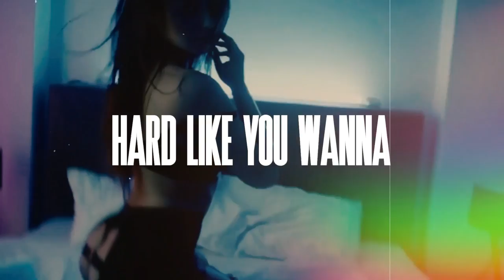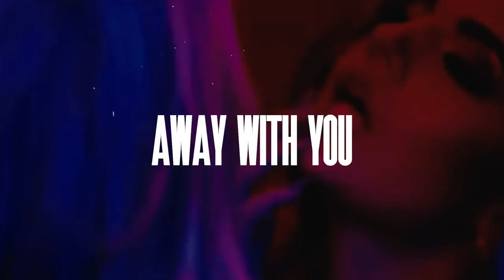Bad Girl | DMP (Official Lyric Video)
This is the official lyric music video for ‘Bad Girl · DMP (Doorman’s Project) featuring Yung Jin

Distributed by @ZojakWorldWideOfficial

Author: Bradly Pitua aka Blad P2A
Author: Barnabas Fafale aka Arak
Author: Eugene Riley Pituvaka aka Yung Jin
Producer: Hudson Matai aka Son
Video Editor: Victor Lopez

Bad Girl Lyrics

Verse One : Blad P2A

Girl i wanna turn up turn up tonight
You show dem how you kill up your pum pum
Come here we burn up burn up
The flame
And whine against me
Rub up ya body

Another girl like you
She looks like you
Walk and talk and dance like you
do everything like you
And its cool by me cool by me
Dj play that song everybody hyping
The girls so crazy wanna dance with me
She do dirty whine
Mania plis
Pull me down
Wanna kiss
Whats your name
I say pitts

Say she want me so bad
So we haffi go now
Girl you hot like a sun uhh
She want to peel a my casava
Hold on tight girl
One two one two
Don't rush
Sweet banana na

Chorus: Arak

How she pop,
End up grinding
Bend over girl you
Know me love it
Bad girl she go whine it
You know me love how you work it

Verse Two: Yung Jin

I'm just tryna work a body like that
I move like that
Like I'm fresh outta jail she know I push right back

Girl I give to you hard like you wanna
Pulling on your hair from the back I'm just

I'm kidding babe what's your info
Is you down with it? hit me up and let's roll
Tell me you're not like them other girls tho
Is it real? Is it true? then ama get you down like

What's you say? what's you say? Is your boy YUNG JIN and I'm about to get away with you
Babe I don't play no
Let's get it straight foreplay tho

I got the juice, you got the body,
Told her said I like it when she gets naughty
Tryna make her mine forever eva
One and only lover

Say she wants me so bad ioh
So affi go now oh

Girl you hot like the sunna
She wanna pilla my cassava oh

Come and check my banana na

Chorus : Arak

How she pop,
End up grinding